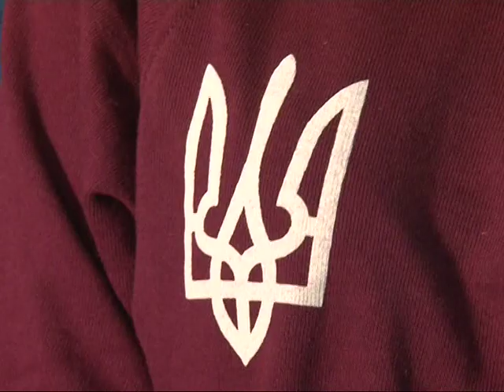Спортивный интерес 2016 02 03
— Легкая атлетика. Зимний чемпионат Украины. Наталья Погребняк, Алексей Овчаренко
— Стрельба из лука. Чемпионат Украины в помещении. Юлия Захарченко
— Спортивная борьба. Во всех видах Харьков будет представлен на молодежном чемпионате Европы
— Теннис. Анастасия Васильева в сборной Украины, Дарья Лопатецкая на неофициальном чемпионате мира
— Волейбол. Суперлига. Юракадемия - Фаворит. Владимир Романцов
— Футбол. Игры Металлиста с Адмира-Ваккер и Заглембе. Владимир Приемов
— Гандбол. Лига Слобожанщины. Алексей Нечволод, Маргарита Кравченко
— Тхэквондо WTF. Спарринговые сборы в Харькове. Лесик Саманджия, Андрей Долгополов, Никита Мазур
— ММА. Городской турнир на призы клуба "KARS"